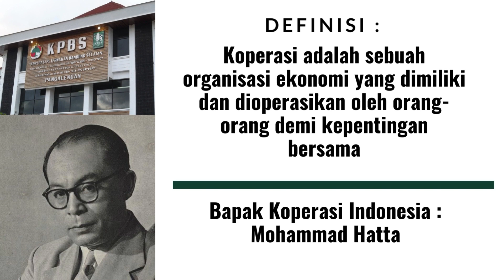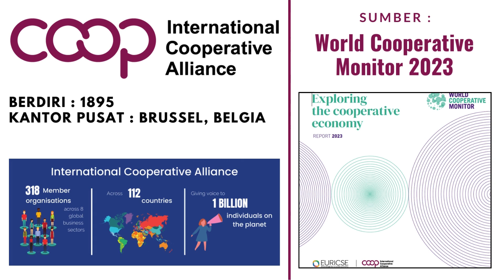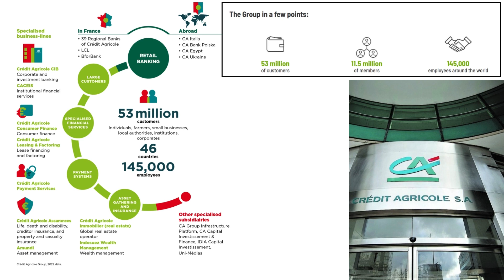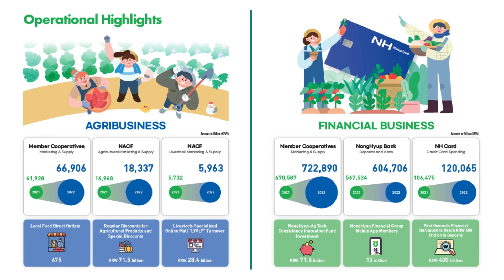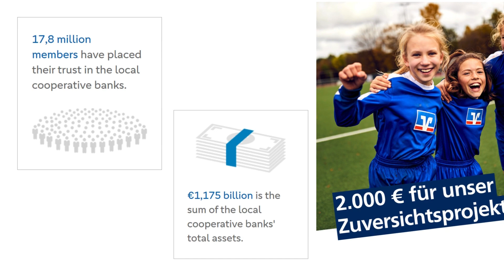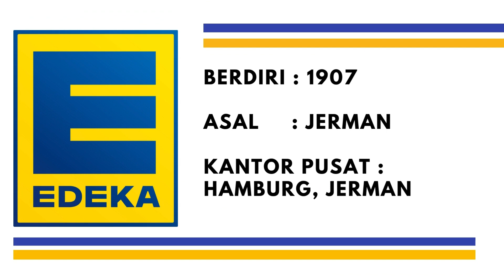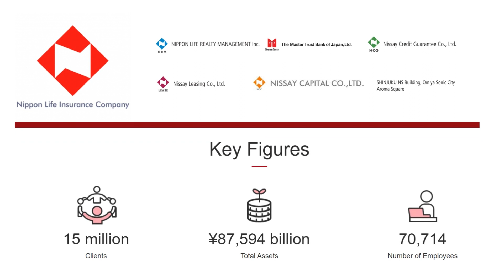10 Koperasi Terbesar di Dunia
10 Koperasi Terbesar di Dunia

Halo sobat,
Video ini mendeskripsikan Profil Singkat 10 Koperasi Terbesar di Dunia